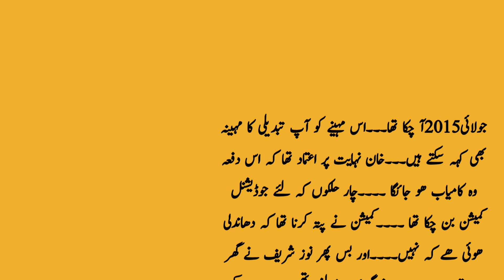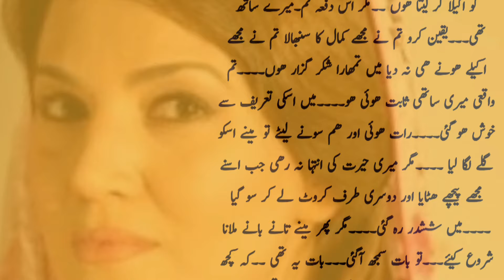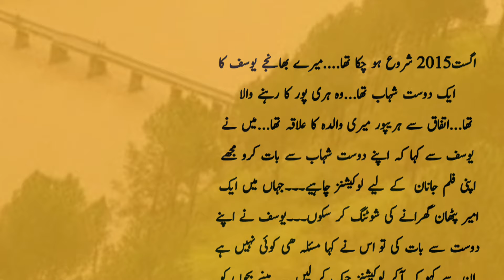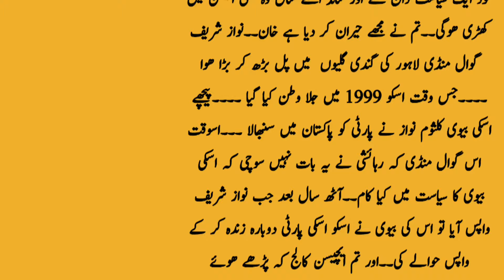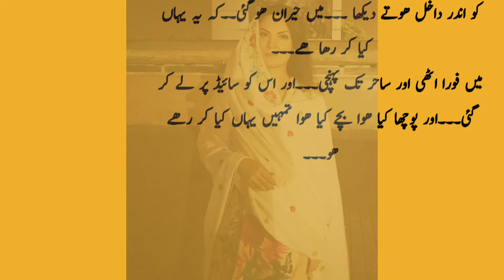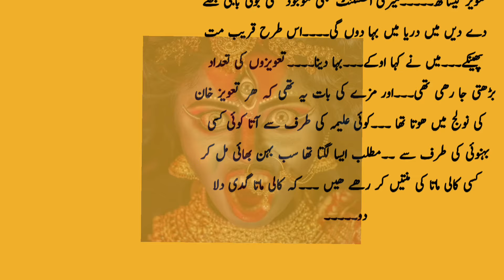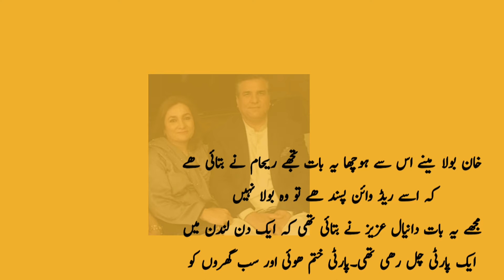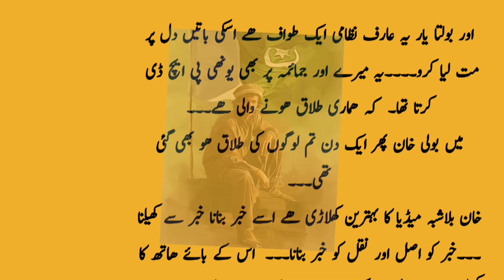IMRAN KHAN THINKS I AM TRYING TO LEAD PTI | EP-22 | Book of Reham Khan 2018 | اردو/हिंदी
IMRAN KHAN THINKS I AM TRYING TO LEAD PTI | REHAM KHAN BIOGRAPHY EP-22 | PISTA POINT